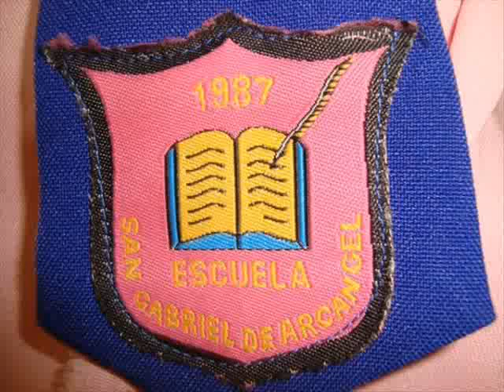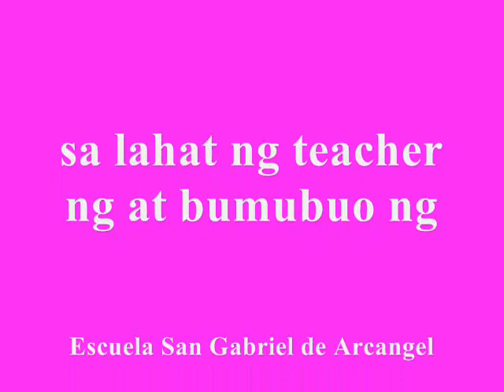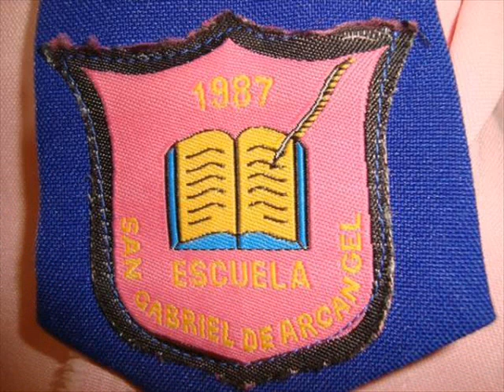Escuela San Gabriel de Arcangel Students Batch 2008- up to now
Escuela San Gabriel de Arcangel
ESGA students
from bacth
2008 - up to now.